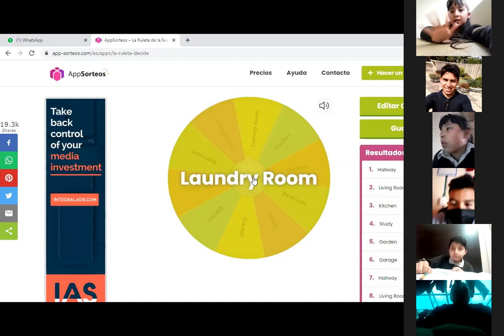Clase 19 de Agosto Inglés Grado 4 Parte 2